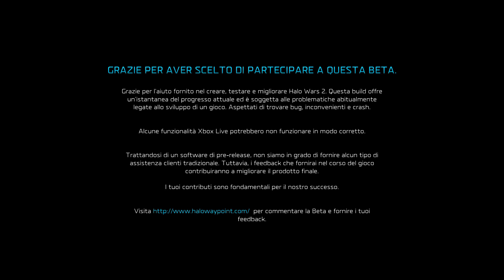Halo Wars 2 Open Beta - Gameplay Overview ITA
Ho avuto modo di provare l'Open Beta di Halo Wars 2 la sera della presentazione. La beta sarà disponibile dal 13 giugno al 20 giugno sullo store Xbox One.